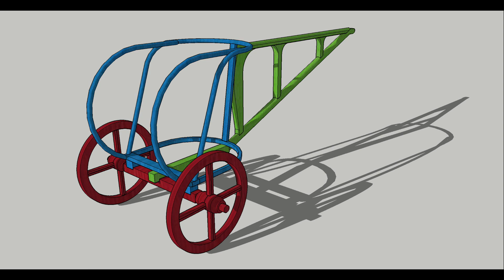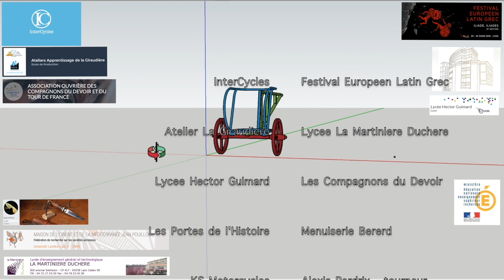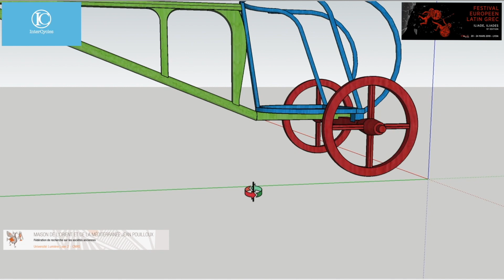Char mycénien - 09 Le Rotin filé - Archéologie expérimentale - Experimental archaeology - 2019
🐴 présentation de l'entreprise Le Rotin Filé, dans l'Ain, qui nous a permis d'élaborer au plus près des traces archéologiques la structure supérieure du char mycénien.

Reconstitution d’un char mycénien (âge du bronze 1400 avant JC - Grèce), dans le cadre du Festival Européen Latin Grec 2019 et présenté en 1ère mondiale à l’ENS Lyon lors des Rendez-Vous de l’Antiquité, puis à l’amphithéâtre des 3 gaules à Lyon et enfin aux Journées Gallo-Romaines de Saint-Romain-en-Gal en 2019.

🚧 Ce projet d'archéologie expérimentale succède à celui de la reconstitution d'une arbalète / baliste automatique greco-romaine, le Polybolos, mené par Olivier Charnay. En tant qu'expérimentateur, j'ai initié et fédéré des équipes d'enseignants, chercheurs, élèves étudiants, artisans pour mener à bien cette reconstitution d'un char mycénien Grec antique. Ce projet multi-acteurs s'est développé sur une année scolaire et a été relayée par l'association intercyles que j'avais créée à l'époque.
🎦L’ensemble de ces vidéos retrace ce projet mené avec nombre d’élèves, d’apprentis, de chercheurs, d’enseignants et d’artisans. Il continue de tourner, porté par la compagnie de reconstitution historique équestre, les Portes de l’Histoire.

Captations/montage/réalisation et diffusion : Olivier Charnay

🐴 presentation of the company Le Rotin Filé, in the Ain, which enabled us to elaborate the upper structure of the Mycenaean chariot as closely as possible to the archaeological traces.

Reconstruction of a Mycenaean chariot (Bronze Age 1400 BC - Greece), as part of the European Latin Greek Festival 2019 and presented in world premiere at the ENS Lyon during the Rendez-Vous de l'Antiquité, then at the amphitheatre of the 3 Gaules in Lyon and finally at the Gallo-Roman Days of Saint-Romain-en-Gal in 2019.

🚧 This experimental archaeology project follows on from the reconstruction of a Greek-Roman automatic crossbow / ballista, the Polybolos, led by Olivier Charnay. As an experimenter, I initiated and federated teams of teachers, researchers, students and craftsmen to carry out this reconstruction of an ancient Greek Mycenaean chariot. This multi-actor project was developed over a school year and was relayed by the intercyles association that I had created at the time.
🎦The set of videos retraces this project carried out with a number of students, apprentices, researchers, teachers and craftsmen. It continues to run, supported by the equestrian historical re-enactment company, Les Portes de l'Histoire.